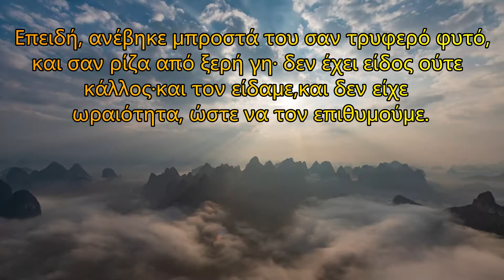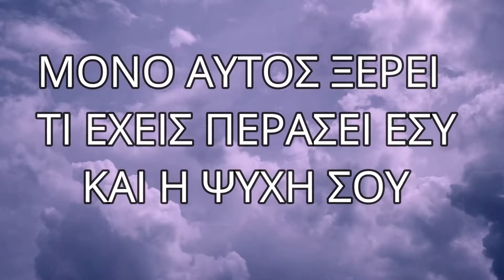Ιδού έρχεται | Video Spot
Ώρες λειτουργίας: Τρίτη, Πέμπτη 7-9 μ.μ.; Κυριακή 10-12:30 π.μ
Διεύθυνση: Eltingerstr. 61, 71229 Leonberg
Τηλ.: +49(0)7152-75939